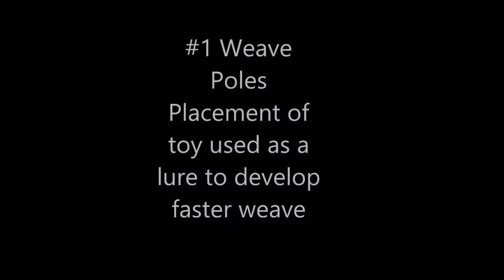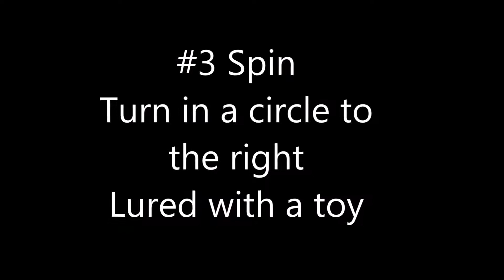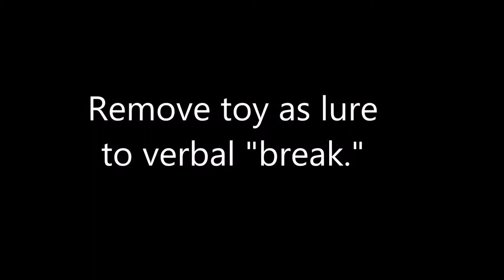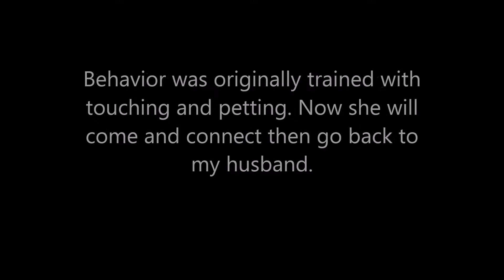7 2 Non food reinforcers All Five Beh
7.2 Five Behaviors or Skills with minimal error by luring with non food reinforcers where the behavior has been transferred off the directed stimulus